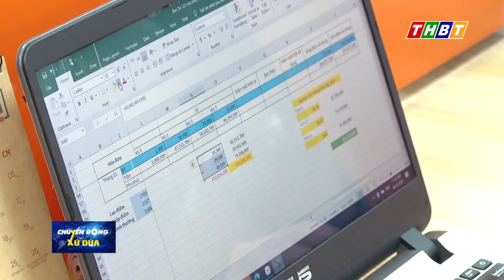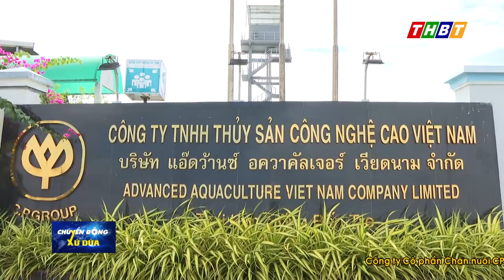LAN TỎA TÌNH YÊU TRỒNG CÂY XANH | THBT